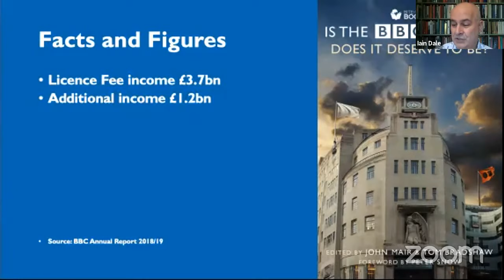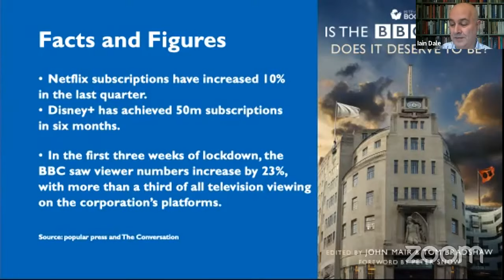Is The BBC Still In Peril? Agenda for the new Director General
Coronavirus may have taken over the public discourse but has it kicked the threat to the BBC into the long grass? Three months ago, 'Downing Street sources' were briefing that the BBC was to be broken up and non-payment of the licence fee decriminalised, subject to the consultation, which has now closed. Meanwhile, the current Director General, Lord Tony Hall,  leaves office in the 'early summer’. Interviews for the new DG are taking place. What will be in his/her in tray?

Join this online discussion on TUESDAY 12 MAY at 16.00 BST.

Chair:
    IAIN DALE, LBC Presenter
Panel:
    EDWINA CURRIE, Former Government Minister, Broadcaster
    MARK DAMAZER, Former Controller BBC Radio Four and BBC Trustee, Former Master St Peter's College Oxford
    LIAM HALLIGAN, Economics Commentator The Telegraph Group, Former Economics Correspondent Channel Four News
    ROGER MOSEY, Former Head BBC TV News, Master Selwyn College Cambridge

It will be streamed live via YouTube and on Facebook(John Mair's page)

Producers: Phil Barnes, Geoffrey Davies and John Mair

The book IS THE BBC IN PERIL? Cost £6.00